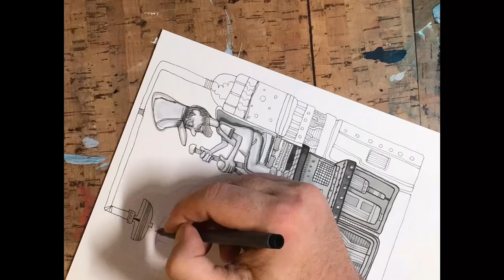I Made A $3000 Coffee Maker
Today’s drawing as inspired by someone I know getting a $3000 coffee maker for Christmas.  I was trying to imagine what it could. Possibly look like and this ride on robotic machine came to life.  I used pen and Prisma colour and alcohol markers.  The real machine is the Jura s8, it works via Bluetooth with an app on your phone.  You can be sitting watching T.v. And send your order to the machine for coffee, espresso, latte, steamer, tea, hot chocolate.  The only thing its missing is a robot to serve it to you.  He works very hard so with this year having to work from home , the machine will be very useful to help relax and prepare for a busy day at work.

I hope this video inspires you to have some fun and create something new today.